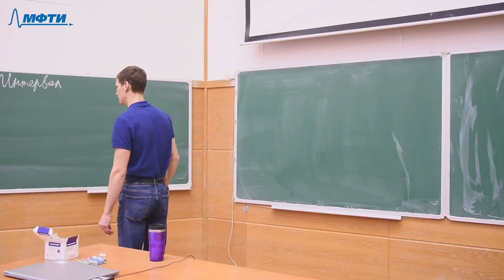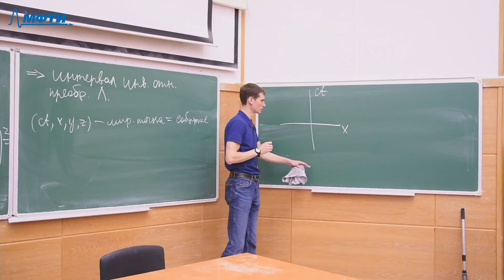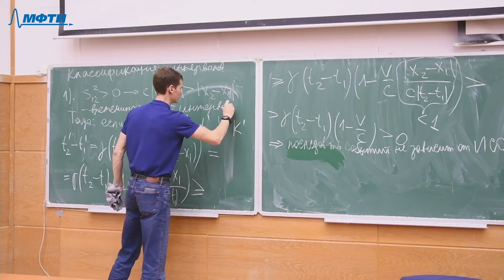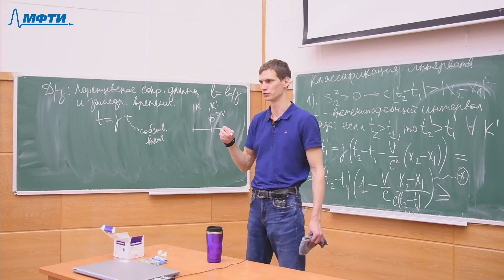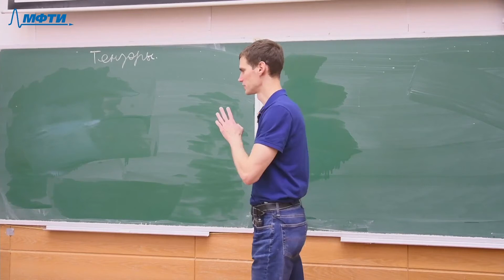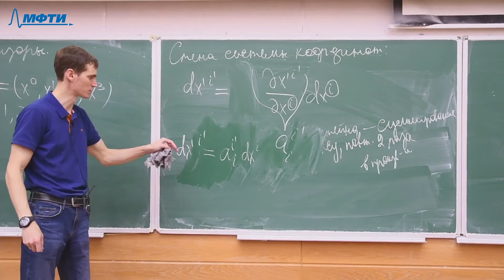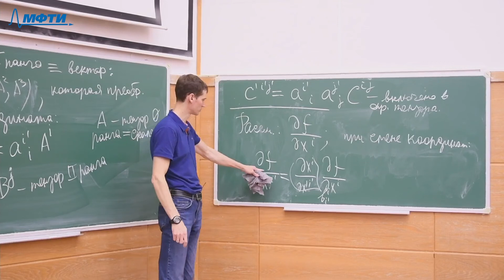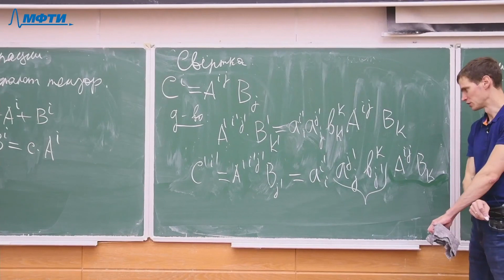Теория поля 2. Интервал. Тензоры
00:00:00 Интервал
0:02:11 сохранение интервала относительно преобразования Лоренца
00:09:45 Событие. Световой конус
00:13:27 Классификация интервалов
00:28:18 Собственное время
00:31:01 интервал и собственное время
00:39:25 Тензоры
00:51:36 - смена системы координат
00:53:45 - тензор первого ранга
00:55:00 - тензор второго ранга
00:58:22 - тензор нулевого ранга
00:59:48 -  градиент функции. Нижние индексы
01:03:00 - контравариантный и ковариантный вектора
01:07:36 - тензорные операции. Свертка